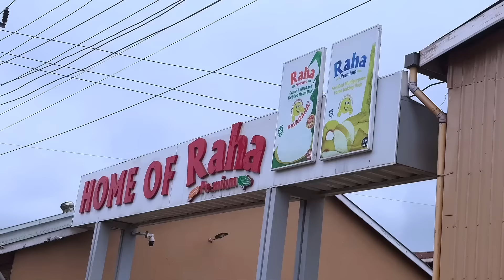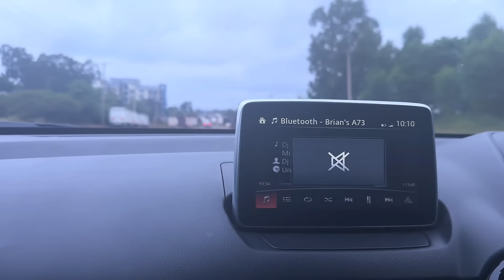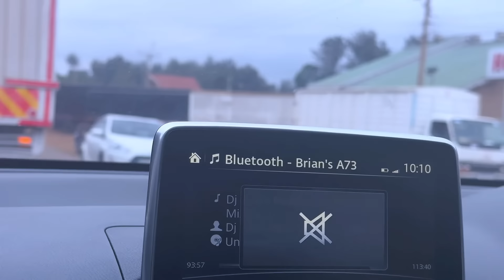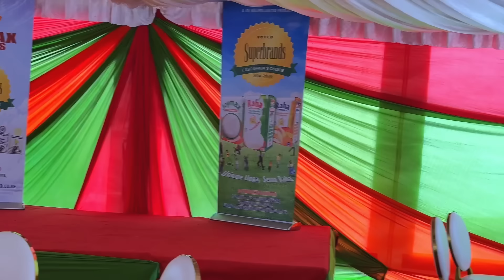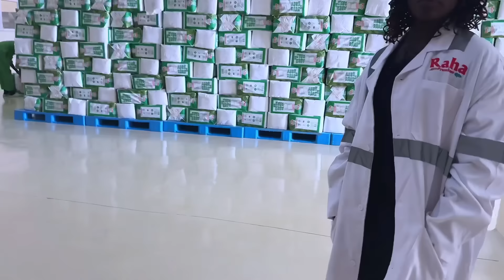We Travelled 100 Miles With My Boyfriend To Kirinyaga For Kavagara's Big Win| See Who I Met😍